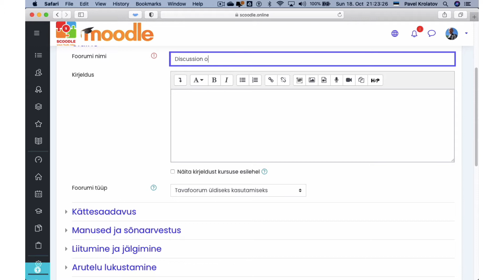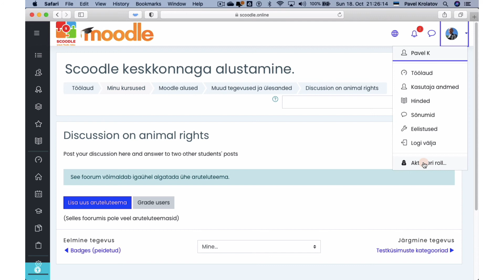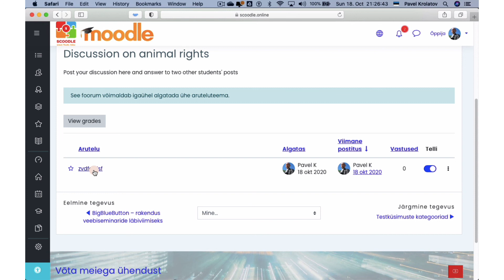Muud Moodle tegevused ja ülesanded - Foorum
Foorum võimaldab õpilastel ja õpetajatel ideid vahetada, postitades „lõime” osana kommentaare. Foorumipostitustes võivad ka olla sellised failid nagu pildid ja meedia. Õpetaja saab hinnata foorumi postitusi ning samuti on võimalik anda õpilastele luba üksteise postitusi hinnata.